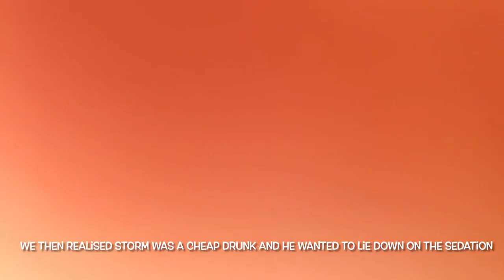STORM’S CASTRATION | WARNING- GORE ALERT | JEDS EQUINE VLOG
Storm my first homebred finally gets castrated!!!
We find out he’s a bit of a lightweight when it comes to sedation and he finishes two stone lighter!
Thank you Margaux from Westvets for castrating him!
Thank you Amber and Emily for assisting and of course Jack & Matey! 🤣